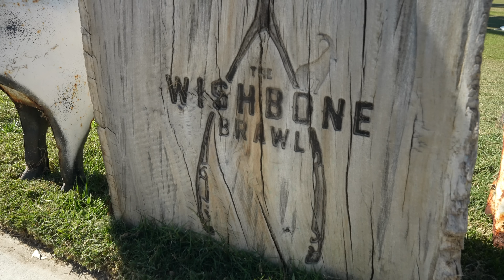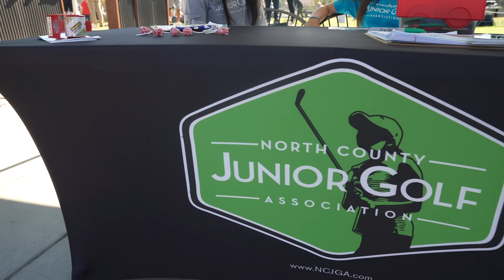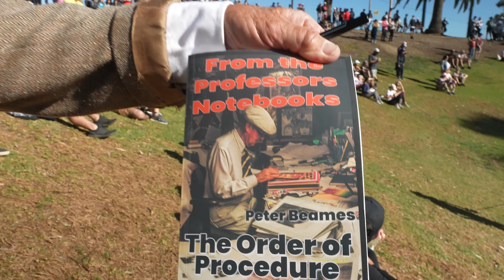The Most Fun Golf Match You Will Ever See! Wishbone Brawl 2022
The 2022 Wishbone Brawl at Goat Hill Park with Fred Couples, Xander Schauffele, Dean Wilson and Geoff Ogilvy.